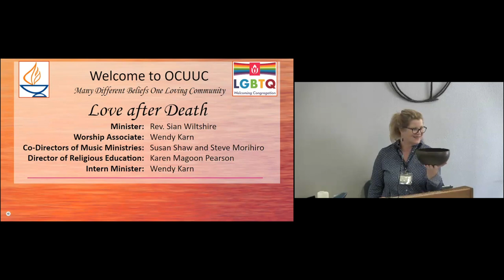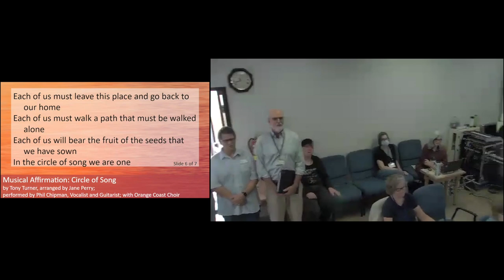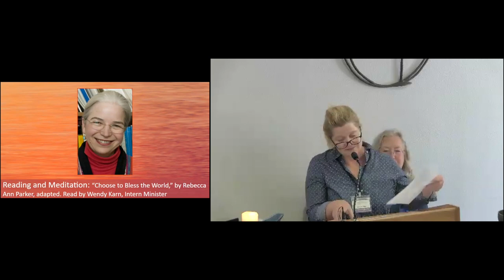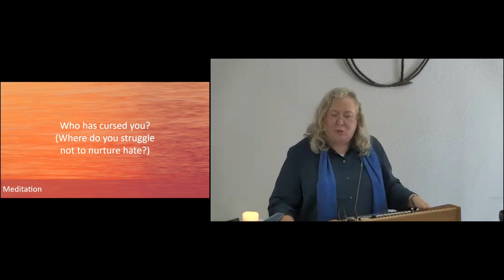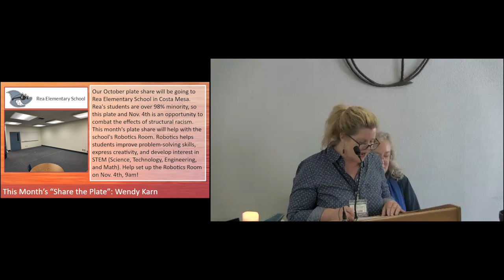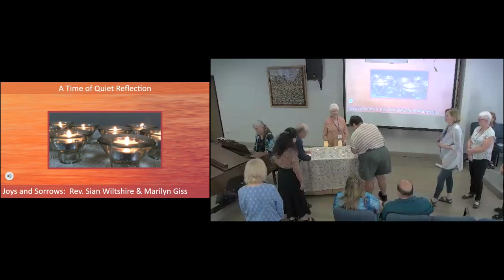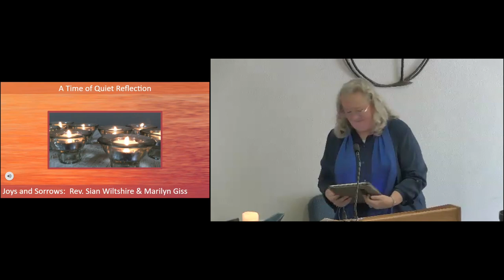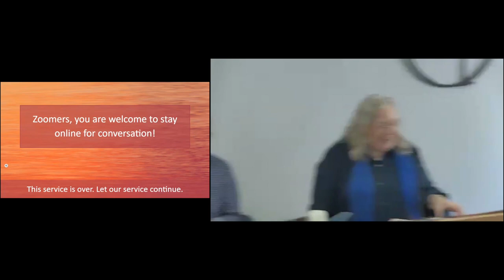Sermon: Love After Death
Not everyone will cure a disease or pass on great wealth (or even great genes!). So how might we all leave a legacy that will make the world a better place? And how might we do that right here in Orange County?